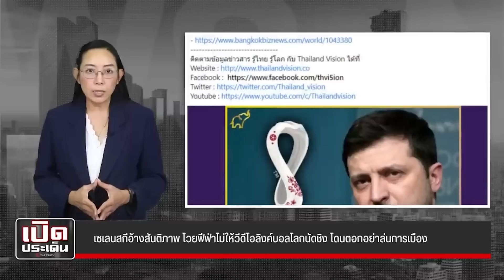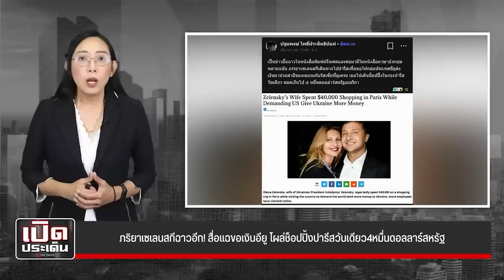เซเลนสกี หน้าแหก! เมียสาวฉาวมือเปิบ "สหรัฐฯ" เตรียมเขี่ย